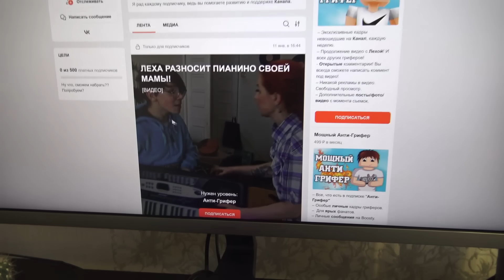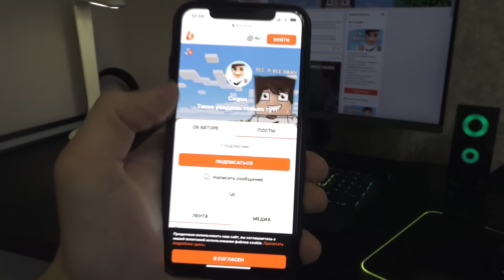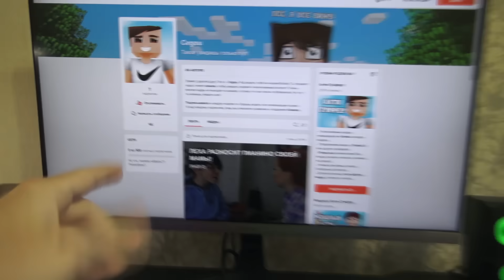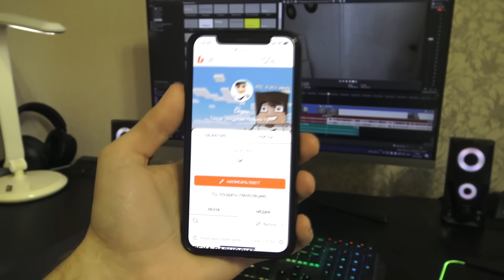ГРИФЕР РАЗБИЛ ПИАНИНО ЗА 30 000 РУБЛЕЙ В РЕАЛЬНОЙ ЖИЗНИ ИЗ-ЗА МАЙНКРАФТ!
Ребята, очередной раз поддержим..